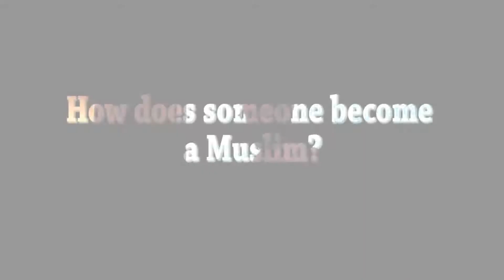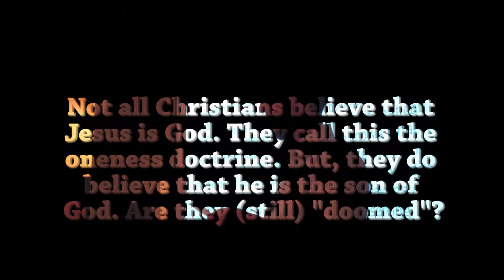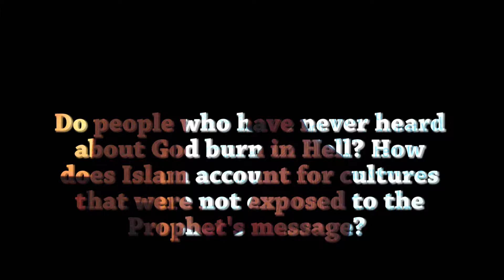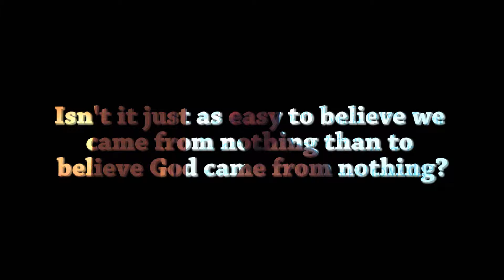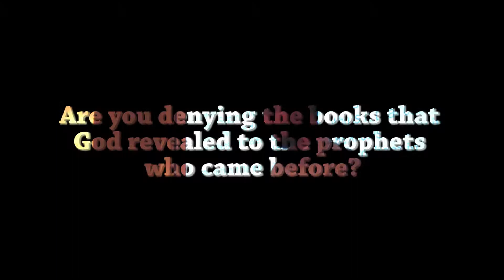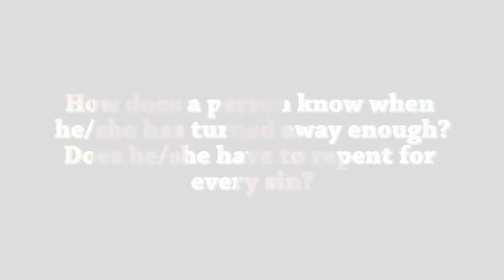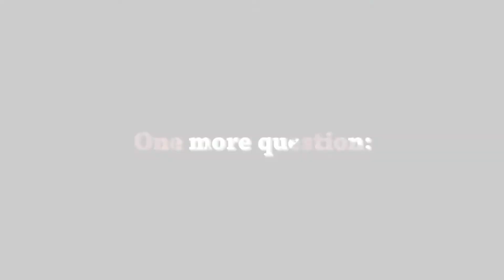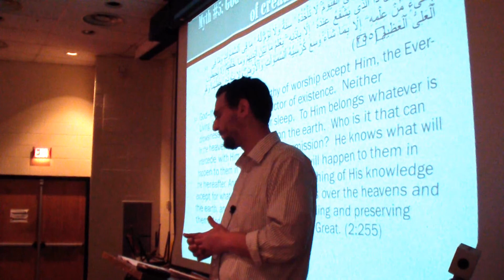The Top 5 Myths About God (Q and A) 3/3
Five ideas about God that many people believe in but are contradictory to the Muslim faith.